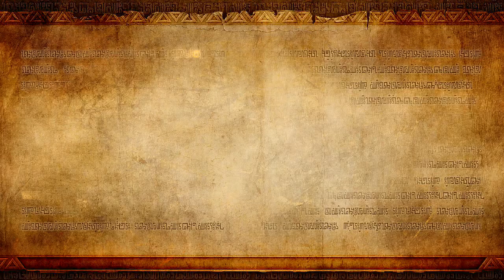Hyrule Warriors [Part 4: The Gate of Souls]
Hyrule Warriors is a bright step in the right direction for Nintendo.  One of their biggest franchises teams up with the creators of Dynasty Warriors to deliver a brand new take on the Legend of Zelda.

Rather than the adventuring players would be used to in a Zelda game, Hyrule Warriors puts you in the middle of a battlefield.  With an impressive roster of character (bolstered by optional DLC) there's quite a bit of depth in what looks to be a simple combat system.

Combat is simple yet fun.  The game grows as you learn, allowing you to unlock new combo moves for individual characters.  You can also unlock new weapons for some characters, further increasing the diversity of your combo attacks.

Mission objectives rarely become more complicated than "defeat this specific enemy" or "take this keep" but the storyline and combat should keep players engaged regardless.